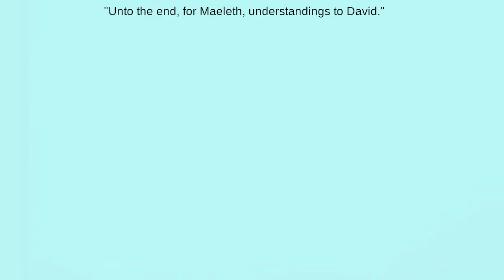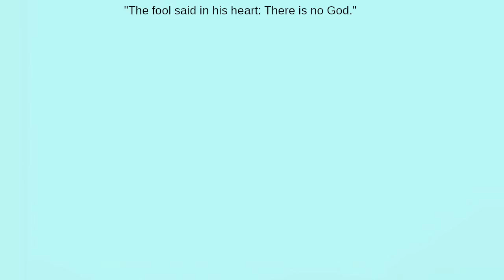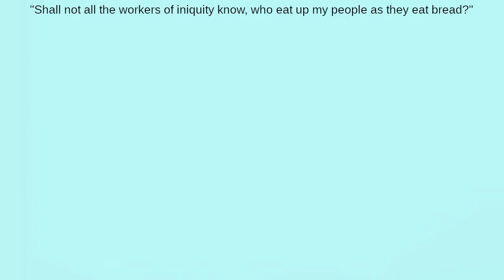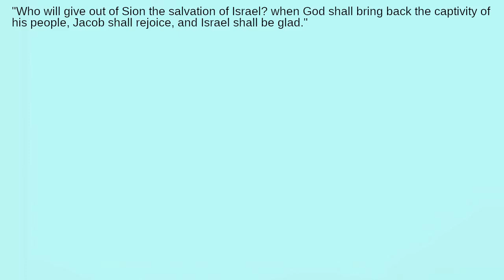What's the Meaning of the Fifty-Second Psalm?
Why is atheism foolish?  Is any person sinless?  What will God do to help the people who are faithful to him?